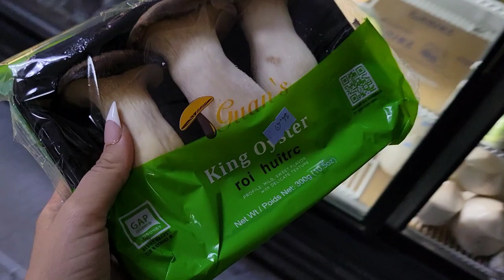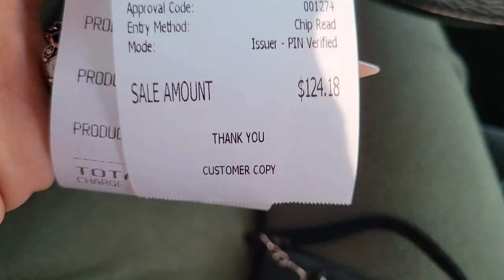I FOUND ENOKI MUSHROOMS AT THE ASIAN STORE!!! 🍄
Y'all this is so huge!! So many people I know have talked about how amazing these mushrooms are!! I also have heard of an amazing ramen recipe as well!! 🍄🍜 I decided that I will record myself making it! 🎥 So expect that video tomorrow!

Someone had searched on Google "Asian store Yuma" & found the little spot I went to! Why didn't I think of that?! But I definitely recommend that you Google it! See what the selection is there! ♥️

Also when replaying the video, the way I said "what's my total?" to the lady sounds so harsh but I didn't mean it that way. She loves us! And i respect her.  She had wondered why we didn't come in yesterday lol. 😆

Mushrooms have so many different textures. I purchased King oyster, oyster, clamshell, & enoki mushrooms. All of these are approved by Dr. Sebi except Shitake.

It's such a short video but we also don't spend a lot of time in stores unless it's Sprouts. That is where we get the majority of the food that we consume.

You have to find which places carry the foods that are on Dr. Sebi's approved list. You can Google! Or instacart! Go on the app, search up whichever food you're looking for, then see which stores carry it in your area. 😊 That's how I found where many foods can be found.

 XO,
Dre 🌹

Social media handles:
Facebook: Slay With Dre McCray
TikTok: xo.cray (I also have xo.redroses but I can't log in)